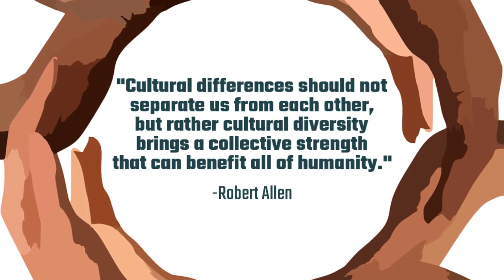Cultural differences!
The M Real Estate Group